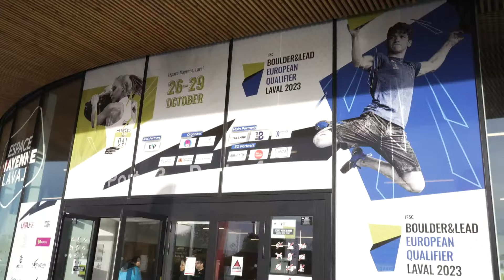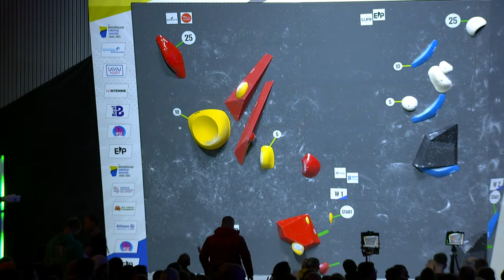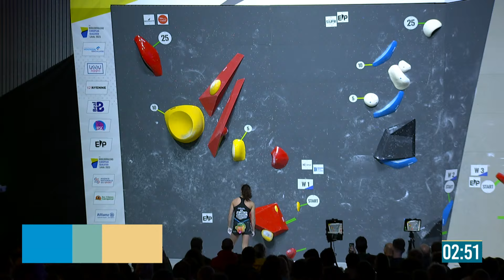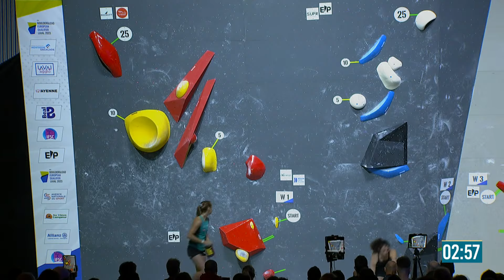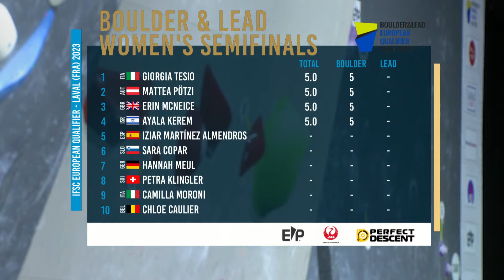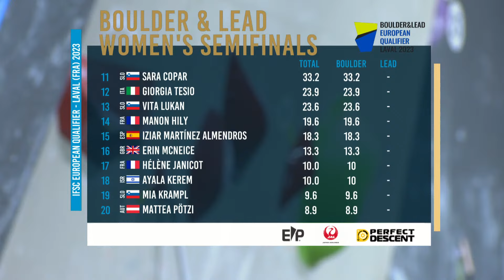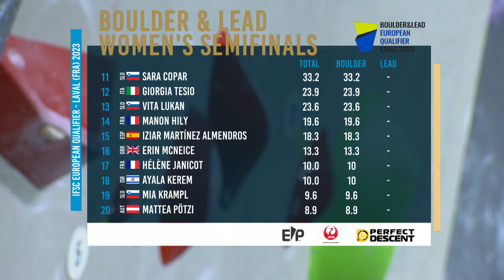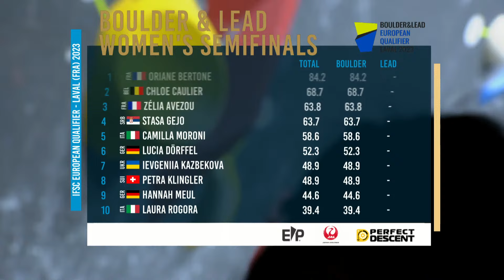Women's Boulder & Lead semi-final || Laval 2023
The second out of five IFSC Continental Qualifiers is scheduled to take place at Espace Mayenne, in Laval, France. Two tickets to the Olympic Games Paris 2024 will be at stake in the men's and women's Boulder & Lead event, with climbers from 19 European countries taking the stage.